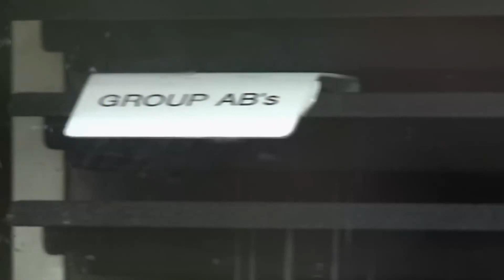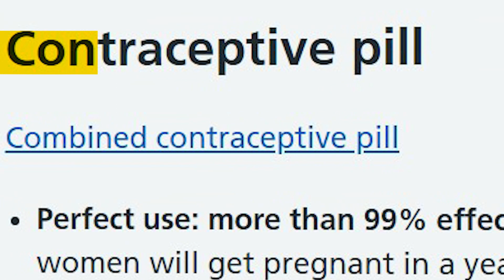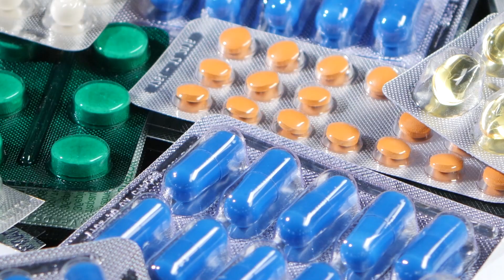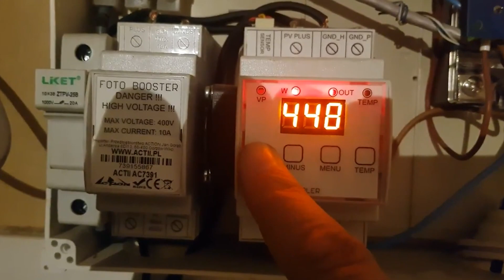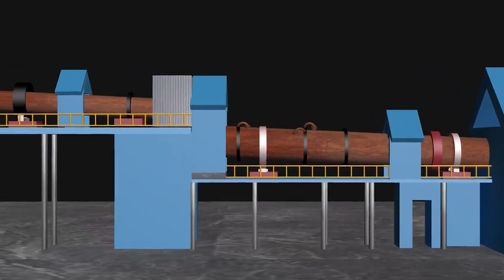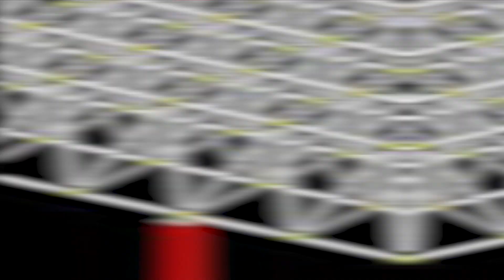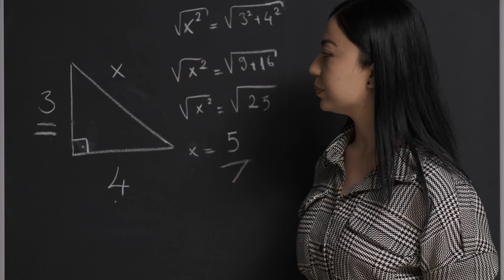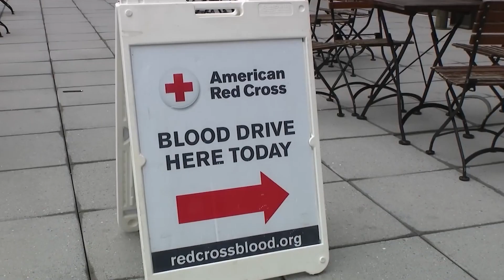The Untold Stories of Mexican Inventors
Mexico has been a cradle of groundbreaking innovations that have changed the world in various domains. From the pioneering invention of the color television system by Guillermo González Camarena to the development of modern anesthetics by physician Mariano Azuela, Mexico's inventors have significantly influenced industries. Notably, the concept of zero was introduced by the ancient Maya civilization around 400 AD, marking a paramount shift in mathematics. In the realm of food and drink, Mexico takes pride in introducing the world to delectable chocolate, the iconic Margarita cocktail crafted by Carlos "Danny" Herrera, and the modern method of tequila production by Jose Cuervo. These innovations epitomize the depth of creativity and the transformative spirit of Mexico, influencing everyday life, entertainment, mathematics, medicine, and global gastronomy.

If you've ever utilized the ballcock mechanism in flush toilets, been entertained by a color television broadcast, or appreciated the importance of the number "zero" in calculations, you've experienced the profound influence of Mexican ingenuity. Moreover, Mexico's culinary landscape has been instrumental in shaping global tastes. The historical consumption of chocolate by the Aztecs and Mayans, the refreshing appeal of the Margarita cocktail, and Jose Cuervo's revolutionary tequila-making process underline Mexico's rich and diverse culinary legacy. As we delve into these stories, we uncover a nation that has consistently contributed to global progress, making our lives richer, easier, and more flavorful.

Inspired by 10 Hispanic Inventors Who've Changed Your Life | Trending Topics
Inspired by How Mexico will Overtake the USA
Inspired by México: La nueva FÁBRICA del MUNDO (Qué es el NEARSHORING) | Emilio Cadena, PRODENSA
Inspired by Mexico biggest projects in the future 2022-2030
Inspired by Fun Facts about Mexico...

Inside Mexico brings you the latest updates on Mexico news, the fascinating history and landmarks, and breathtaking nature and wildlife. Whether you're a traveler, foodie, or culture enthusiast, our channel has something for you.